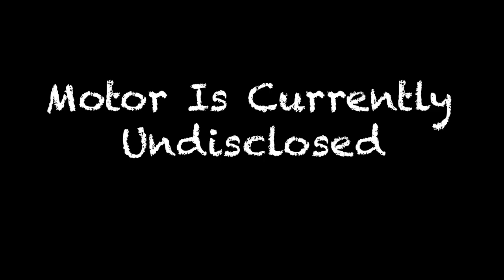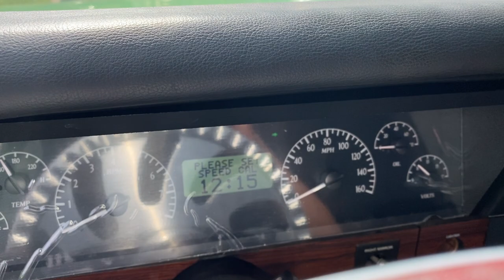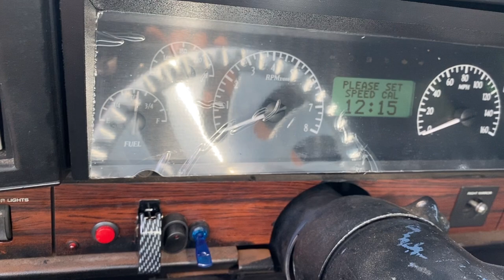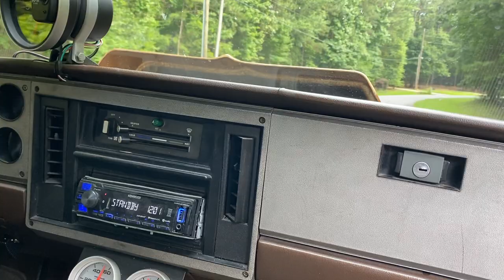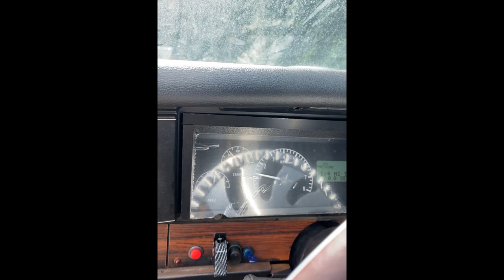Installing @JMalcom2004Rides Digital Dash in Big Dolo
@JMalcom2004Rides digital dash installed

DAKOTA DIGITAL
TIARRA GRILLES
RUCCI FORGED